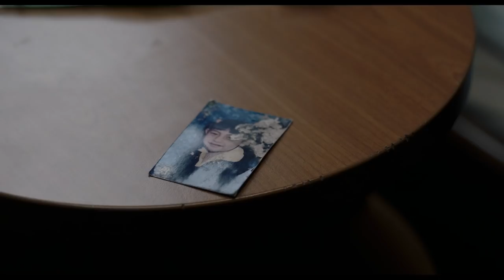Bayoneta | Tráiler oficial ESTRENO 9 DE NOVIEMBRE 2018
Miguel “Bayoneta” Galíndez es un boxeador retirado de Tijuana que, por misteriosas razones, se encuentra viviendo en un pequeño departamento en la ciudad de Tirku, Finlandia. Durante todo el día trabaja como entrenador en un gimnasio de boxeo y por la noche bebe solo. Una necesidad de redención lo llevará a demostrar su valor una vez más como luchador. Durante ese proceso, se verá obligado a aceptar su pasado y lo que lo alejó del boxeo y de su familia.

Próximamente en cines: estreno 9 de noviembre.
Actores:
Laura Birn, Brontis Jodorowsky, Luis Gerardo Méndez, Joonas Saartamo, Ilkka Koivula
Director:
Kyzza Terrazas